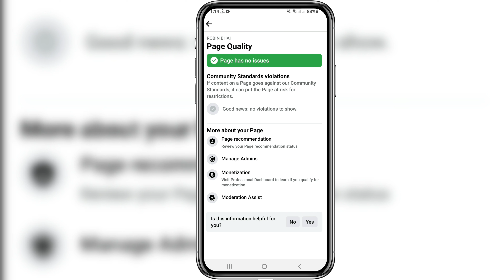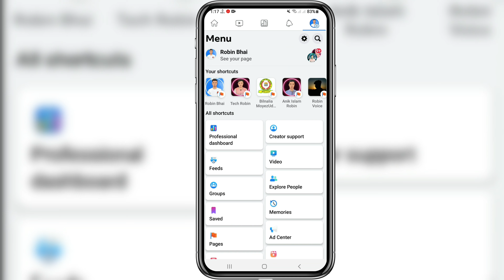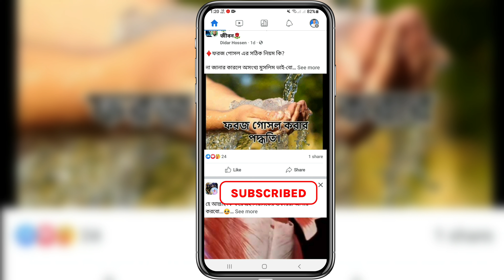ফেসবুক পেজে ৩টি অপশন চেক করলেই বুঝতে পারবেন আপনি মনিটাইজেশন পাবেন কি না|fb page monetization check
ফেসবুক পেজে ৩টি অপশন চেক করলেই বুঝতে পারবেন আপনি মনিটাইজেশন পাবেন কি না|Facebook page monetization check 2023

how to check facebook page monetization eligibility